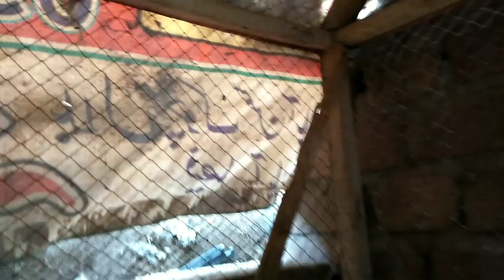Hen Setup Cleaning | Chicken Setup Update | Pets Vlog | Beauty Birds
Asslam-o-Allikum Friends!
In this video we are cleaning the chickens setup and updating the chicken setup today's vlog is very interesting. Hope's you also enjoy the video. If you have any question ask me in the comment box.